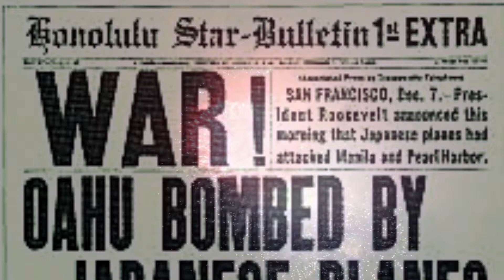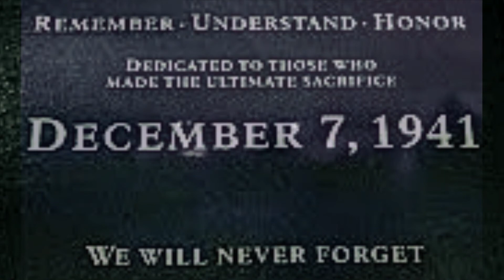Dec 7, 1941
Remembering Pearl Harbor Day.  Dark Days - Dark Times.  A tribute.